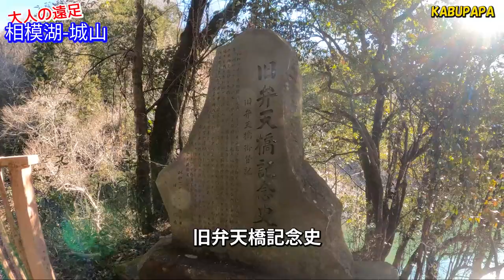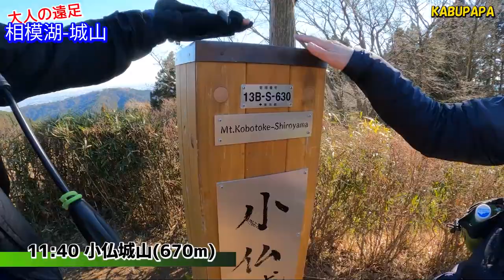初めての！電車で行く登山【相模湖から小仏城山へ登る】熱燗で一献！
概要
2022年1月22日 相模湖から小仏城山

08時35分 相模湖駅
08時40分 甲州街道
08時55分 相模湖公園
09時40分 弁天橋
10時00分 千木良地区
10時17分 城山登山口
11時40分 小仏城山(670ｍ)
12時40分 高尾山へ向かう
13時50分 薬王院御本堂

Panasonic DC-GH5
DJI OM4
INKEE FALCON